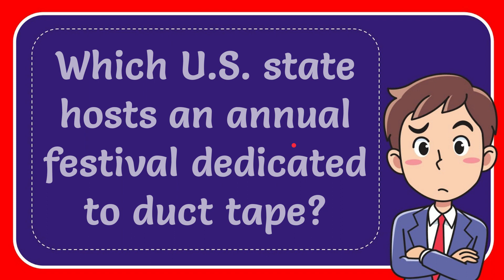Which U.S. state hosts an annual festival dedicated to duct tape? Answer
Which U.S. state hosts an annual festival dedicated to duct tape? Answer NEW VIDEO#